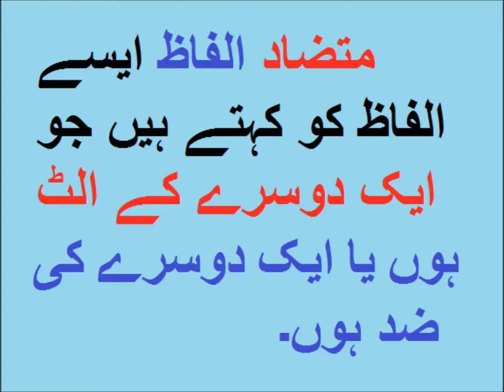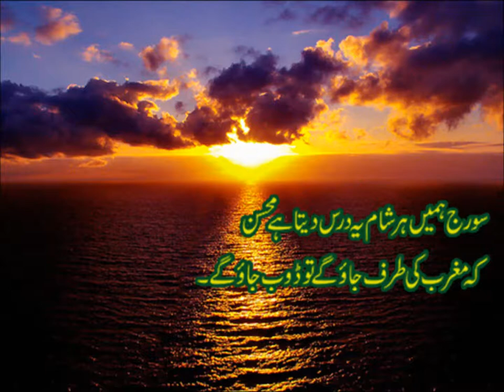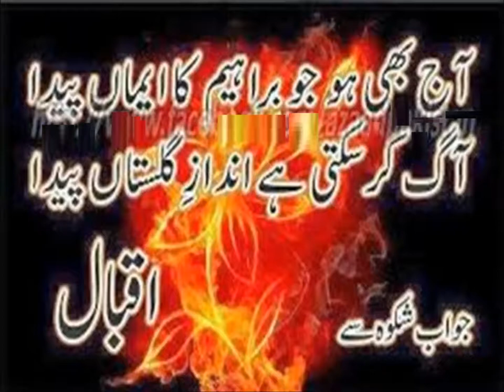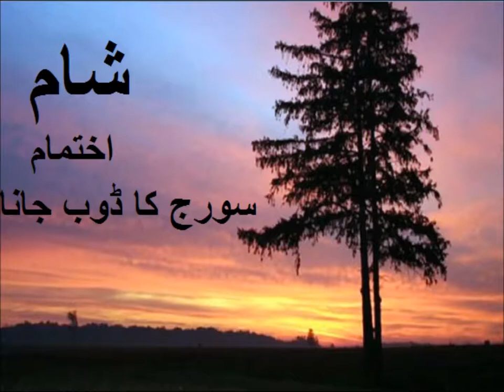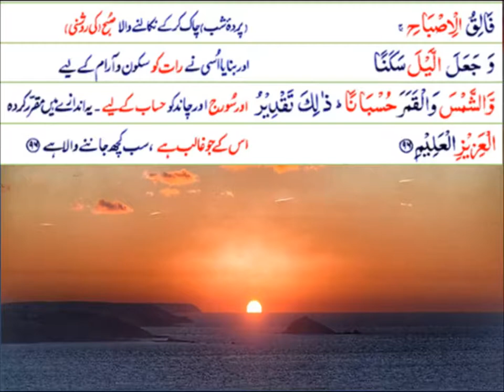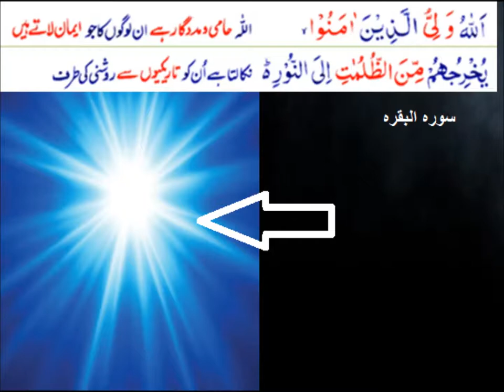Urdu Alfaz Mutzad/اردو الفاظ کے متضاد سیکھیں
5th  class Urdu sabaq 14.7, Urdu grammar, Alfaz Mutzad, الفاظ متضاد